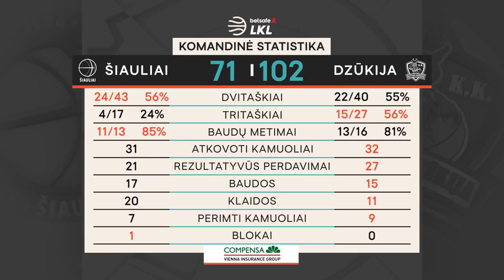„Betsafe–LKL“ rungtynių apžvalga: „Šiauliai“ - „Dzūkija“ [2020-09-27]